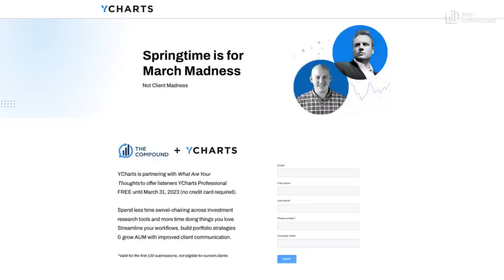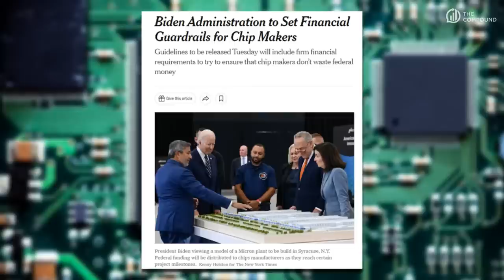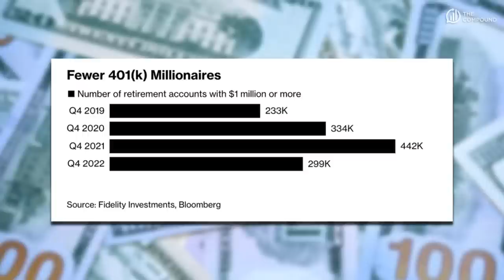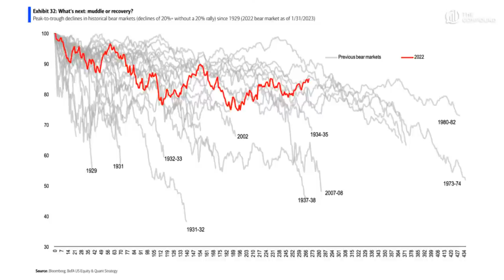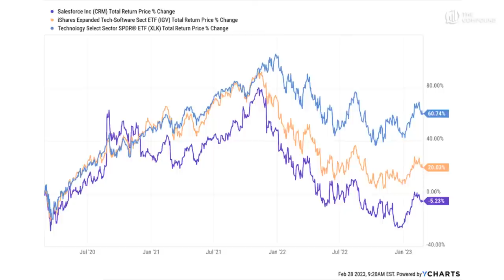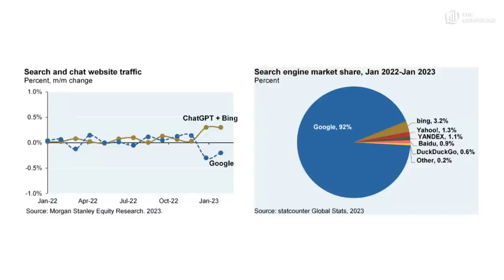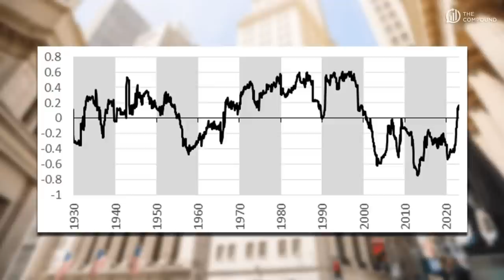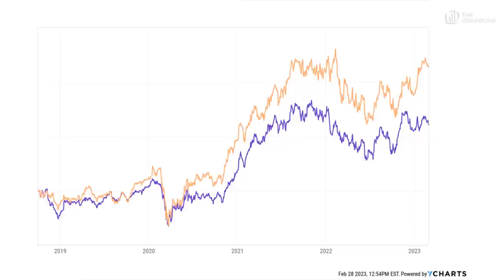Warren Buffett Strikes Back! | What Are Your Thoughts?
Join Downtown Josh Brown and Michael Batnick for another round of What Are Your Thoughts and see what they have to say about the biggest topics in investing and finance!

►00:00 - Intro
►04:07 - Berkshire Letter - Warren Buffett goes after the buyback people.
►14:14 - Bad Year for 401(k)s - New Fidelity data show a steep drop in seven-figure account balances.
►17:58 - Back to Basics - Cumulative returns on US and UK asset classes
►22:50 - Salesforce Earnings - Salesforce is facing a defining moment in its 24-year history.
►27:36 - It's Still Early - Goldman Sachs Offers Rich Clients Access to Stripe's Multibillion Fundraise
►36:05 - Stock-Bond Correlations - This is something that many investors today have never experienced in their professional lives.
►41:17 - Make The Case
►44:22 - Mystery Chart

Inclusion of such advertisements does not constitute or imply endorsement, sponsorship or recommendation thereof, or any affiliation therewith, by the Content Creator or by Ritholtz Wealth Management or any of its employees. Investments in securities involve the risk of loss. Any mention of a particular security and related performance data is not a recommendation to buy or sell that security. The information provided on this website (including any information that may be accessed through this website) is not directed at any investor or category of investors and is provided solely as general information.